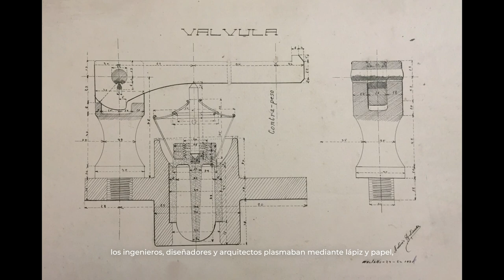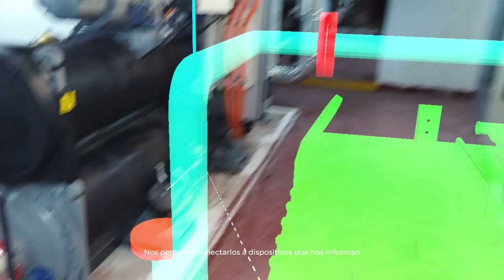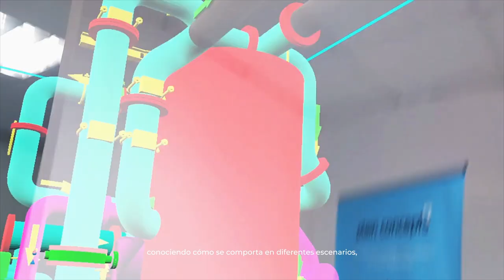HoloLens 2 | Realidad Aumentada para Empresas | Fusiona el mundo físico con el digital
Explora cómo puedes desarrollar las ideas y convertirlas en hologramas antes de hacerlas realidad gracias a las HoloLens 2 Realidad Mixta.